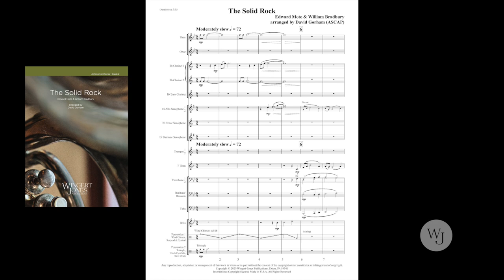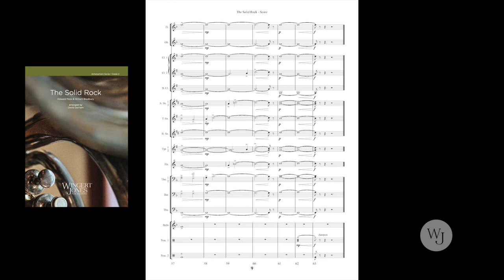The Solid Rock - Edward Mote & William Bradbury - 3018901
This inspirational hymn was set to music by William Bradbury. Over the years it has grown in popularity to become a favorite and has made an outstanding selection for concert bands. This very special arrangement for young band highlights the moving melody it's an impressive lyrical selection that will make any group sound mature and is sure to stand out on any concert program.